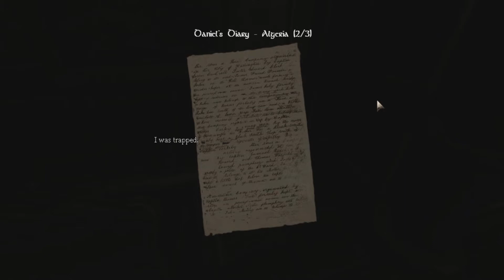Let's Blindly Play Amnesia: The Dark Descent Part 3 - Trapped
Is there a re-occurring metaphor in this game or what?